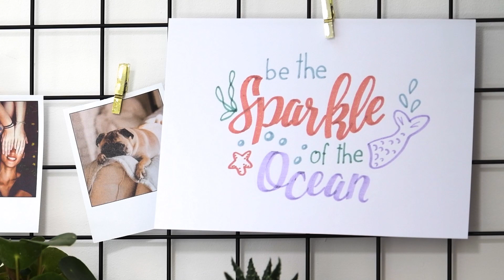FABER CASTELL Textliner 46 Metallic new Colours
Produktvideo der neunen Metallic Textliner 46